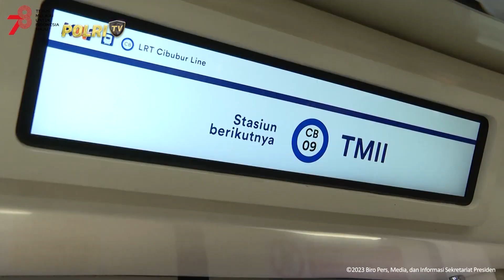PRESIDEN JOKOWI UJICOBA LRT JABODEBEK, TEMPUH PERJALANAN STASIUN HARJAMUKTI - CAWANG